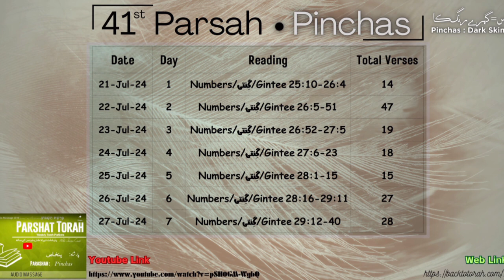Parsha Pinchas. || پارشاہ فینحاس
Torah: Numbers 25:10-30:1
Haftarah: Jeremiah 1:1-2:3 | Pinchas occurring after 17 Tammuz

Pinchas opens with God’s promise of a “covenant of peace” for the zealot Pinchas, followed by a census. The daughters of Tzelofchad request and receive new laws regarding inheritance. God instructs Moses to prepare Joshua for leadership, and God describes sacrifices brought daily and on special occasions.